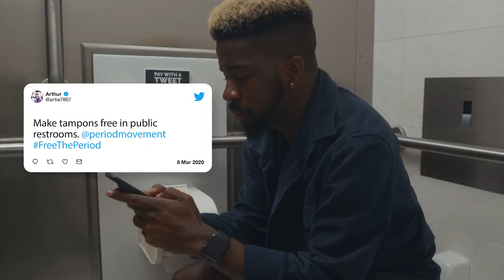If men had to pay for toilet paper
Why did we make men pay for toilet paper in public restrooms? Simple. To show what it feels like when we don't have free and easy access to pads and tampons. Join the fight for menstrual equality at period.org.